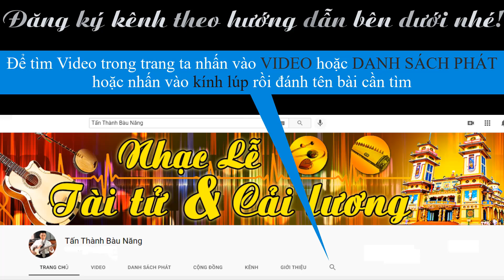Giới thiệu ĐÀN KÌM và MIC ĐÀN KÌM tiếng hay, vừa túi tiền (Có sách tự học) | Tấn Thành Bàu Năng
Đàn kìm cẩm lai giá tốt, tiếng hay, có mic riêng, có sách tự học.